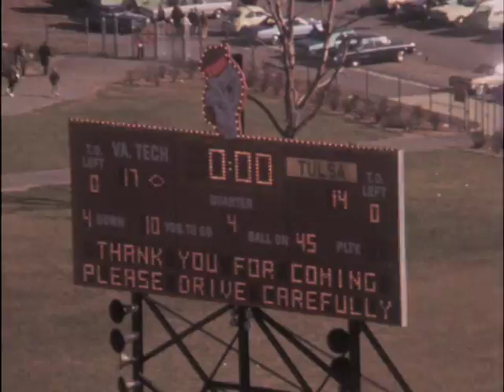10/17/70 Virginia Tech defeats Tulsa, University of Virginia defeats Army, and William and Mary...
196
 10/17/70 BW
 (COLLEGE FOOTBALL SCORES)
LIVE VIRGINIA-TECH. WILLIAM-AND-MARY. AND, THE "UNIVERSITY-OF-VIRGINIA"---WERE, "AMONG"...THE "WINNERS"---(IN, "COLLEGE-FOOTBALL"...TODAY.)
 VIRGINIA-TECH..."SNAPPED", A "5-GAME"---"LOSING-STREAK"---(BY, BEATING...THE "UNIVERSITY-OF-TULSA"...17-TO-14.) (X)
COLOR-FILM SILENT TECH FOOTBALL (USE CROWD NOISE) JACK SIMSACK..."SET-UP"---THE GOBBLERS..."FIRST-SCORE"---(WITH, A "HIGH-TOWERING" PUNT---(THAT, WAS... "DOWNED"---ON, THE TULSA..."3-YARD-LINE".)
 ---0---
 (WITH, "3-AND-7"...AT, "HIS-OWN" 6)---"TULSA-QUARTERBACK", JOHNNY DOBBS..."DROPPED-SACK"---TO, PASS---(AND...WAS, "TACKLED"...IN, THE "END-ZONE"--- (BY, BRUCE RUNYUN)---FOR, A "SAFETY".
 ---0---
 (WITH, THE "GOLDEN-HURRICANES"...AT, THE "GOBBLER-17"---A, "FEW-MINUTES"...LATER)---JOSH ASHTON..."HIT"---THE "LEFT-SIDE"---(FOR, "5-YARDS".)
 ---0---
 THE "HURRICANES"...TOOK, THE LEAD---("2-PLAYS"...LATER)---AS, DOBBS..."FIRED"--AN "8-YARD"..."TOUCHDOWN-PASS"-(TO, JIM BUTLER.)
A, "2-POINT" CONVERSION...MADE, IT---(TULSA, 8. VIRGINIA-TECH, 2.)
 ---0---
 (AFTER, THE "ENSUING-KICKOFF")---"TECH-QUARYERBACK", DON STRUCK...HAD, A "PASS"---(INTENDED...FOR, PERRY TIBERIO)---"INTERCEPTED"...BY, RALPH MC-GILL---(WHO, WAS, "BROUGHT-DOWN"...AT, THE "HURRICANES-46.)
 ---0---
 (ON, THE "FIRST-PLAY"...OF, THE "SECOND-QUARTER"---(AFTER, A "GAIN"...OF, "2")---THE "HURRICANES"...PICKED-UP..."15-YARDS"---(ON, A PASS...FROM, DOBBS---TO, JOHNNY WHITE.)
 ---0---
 ANOTHER, "DOBBS-TO-WHITE" PASS---"PICKED-UP"...8.
 ---0---
 (WITH, 3RD-AND-7...AT, THE 20)---DOBBS...FOUND, ASHTON---(OVER, THE MIDDLE...FOR, A "TOUCHDOWN".)
 THAT, GAVE...TULSA---A, "12-POINT" LEAD...(14-TO-2.)
 ---0---
 TECH...BEGAN---TO, MOVE...IN, THE "3RD-QUARTER")---(AS, GIL SCHWABE---(WHO, REPLACED..."STROCK"---AT, QUARTERBACK)---"PASSED"...TO, MIKE BURNOP---(WHO, WAS..."RUN-OUT", OF BOUNDS---AT, THE "HURRICANES-30".)
 ---0---
(ON, THE "NEXT-PLAY") SCHWABE..."HIT", JIMMY QUINN---(FOR, A "FIRST-DOWN"...AT, THE "19".)
 ---0---
 (AFTER, A "GAIN"...OF, "2")---SCHWABE..."DUMPED", A "SCREEN-PASS"---(TO, JOHN-DOOBINS...WHO, "CARRIED"---TO, THE "7".)
 ---0---
 QUINN..."PICKED-UP"---5-YARDS---(ON, "THIS-PLAY".)
 ---0---
 TIBERIO..."THEN"---"WENT-IN"...(FROM, THE "2")---(FOR, THE "TOUCHDOWN".)
 ---0---
 JACK SIMSACKS..."EXTRA-POINT"---PULLED, THE GOBBLERS---(WITHIN, "5-POINTS".)
 ---0---
 TECH...HAD, A "DRIVE"---(STOPPED...IN, THE 4TH-QUARTER)---WHEN, A "SCHWABE-FUMBLE"...WAS, RECOVERED---(BY, TULSA...AT, THE "HURRICANES-34".)
 ---0---
(HOWEVER)---ON, "FIRST-DOWN") "DEFENSIVE-END", TOM MIKULSKI...INTERCEPTED...A, "DOBBS-PASS"---(IN THE "FLAT")---AND, "RAN"...23-YARDS---(FOR, A TOUCHDOWN.)
 ---0---
JIM POLITO..."WENT-IN"---(FOR, THE "2-POINT" CONVERSION---(TO, MAKE...THE "FINAL-SCORE."---(VIRGINIA-TECH, 17. TULSA, 14.) (X)
PIX COLLEGE SCORES (IN, "OTHER-ACTION"...TODAY)---"RUNNING-BACK", PHIL MOSSER...GAINED, 156-YARDS---(ON, 21-CARRIES)---LEADING, WILLIAM-AND-MARY...TO, A 24-TO-10 VICTORY---(OVER, V-M-I.)
 ---0---
 GARY HELMAN...SCORED, "2-TOUCHDOWNS"---(AS, THE "UNIVERSITY-OF-VIRGINIA."..."CAME-FROM-BEHIND"---(TO BEAT, ARMY...21-10-20.)
 ---0---
 CARLOS ALVAREZ..."CAUGHT", 8-PASSES---(FOR, 115-YARDS)---LEADING, THE "UNIVERSITY-OF-FLORIDA"...TO, A 20-TO-NOTHING VICTORY---(OVER, RICHMOND.)